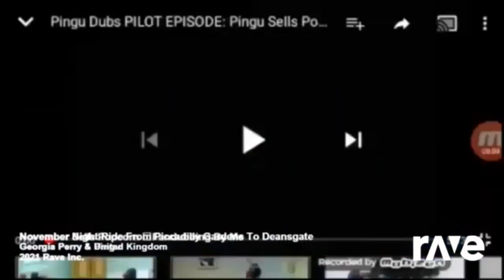15 January 2024